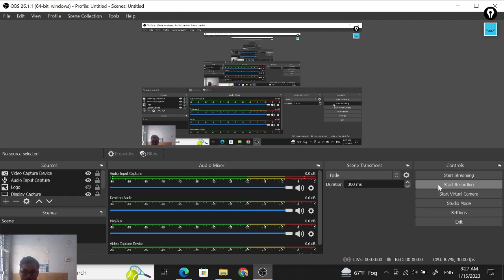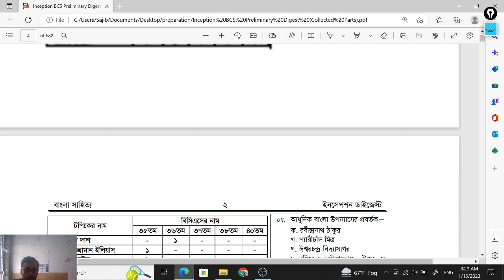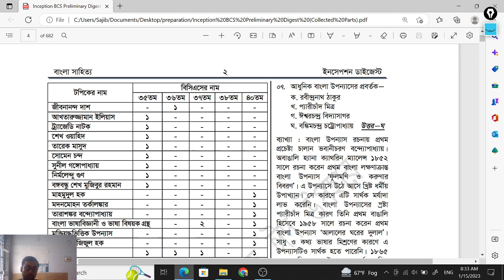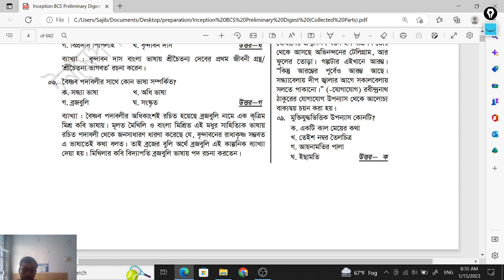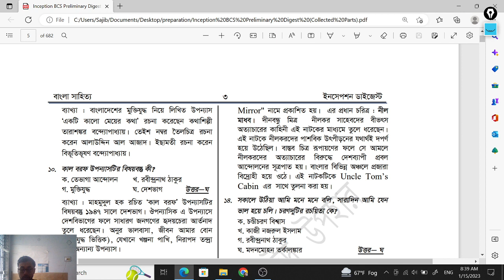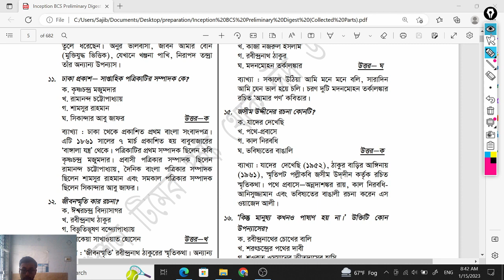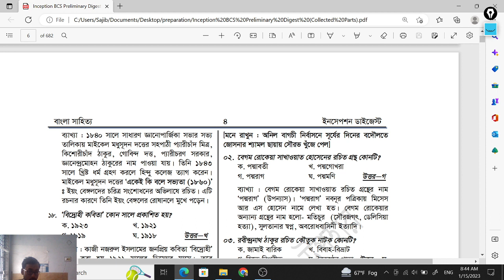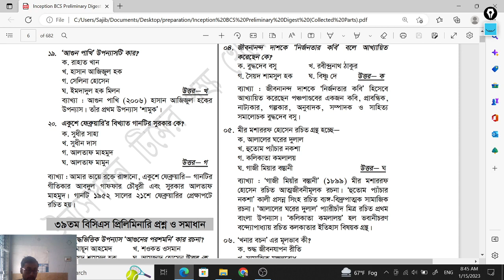Bengali literature Part-1 || বাংলা সাহিত্য || BCS Preliminary || 10x simple